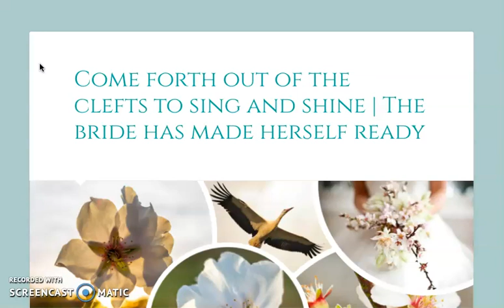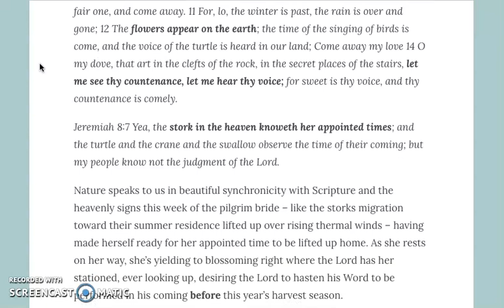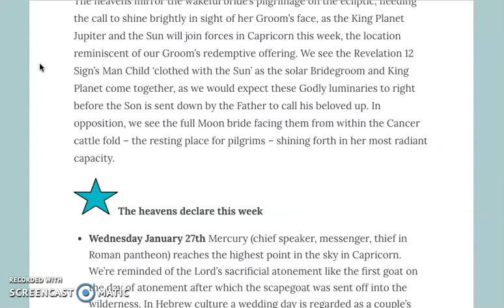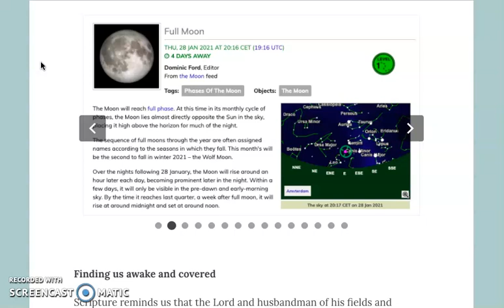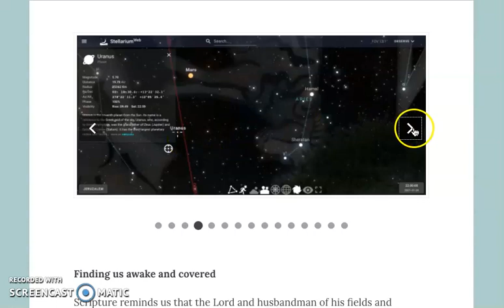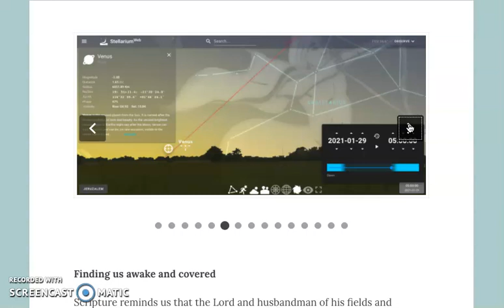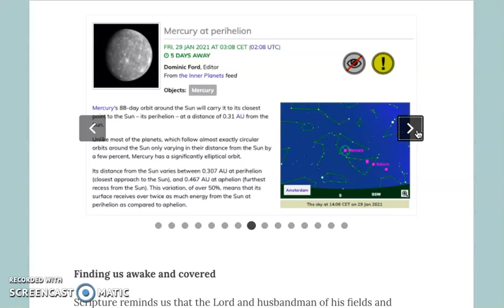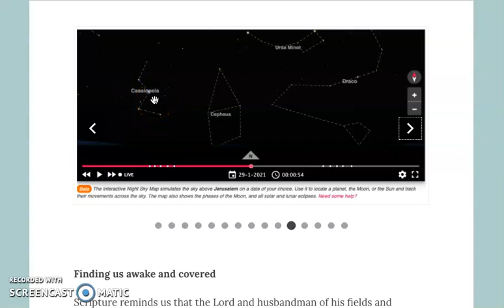Prophetic update | The bride comes forth to sing and shine, having made herself ready | Part 1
Many blessings,
Sabine